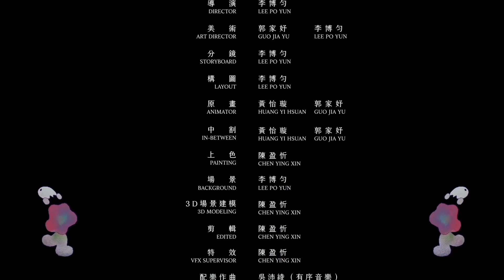【動畫組】2022 巴哈姆特 ACG 創作大賽 - 梅花梅花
作品名稱：梅花梅花

作者名稱：11號工作室

作品簡介：
本片敘述一位有舊花瓣的小孩與情緒中誕生的動物們一起玩「梅花梅花幾月開」，從封閉到和情緒相處的過程中將詢問延伸成自我對話。並用兩種影像比例詮釋主角心境的轉化。